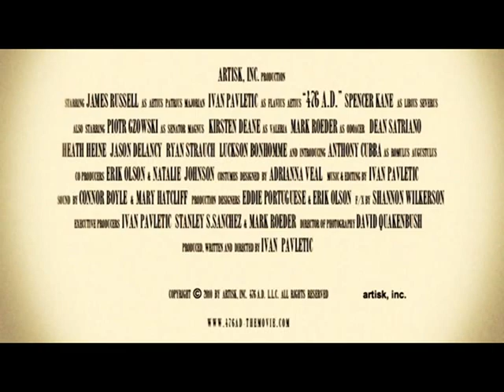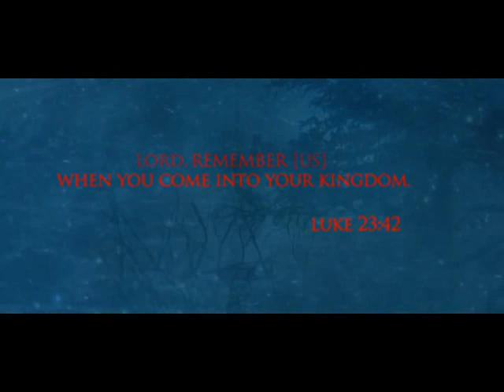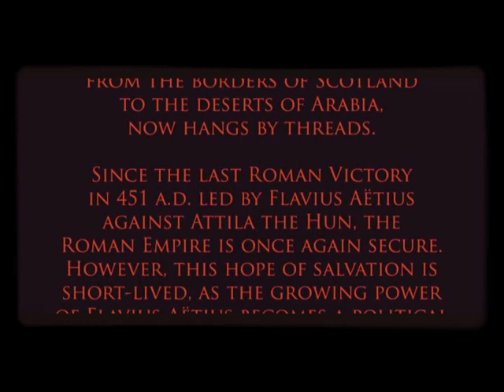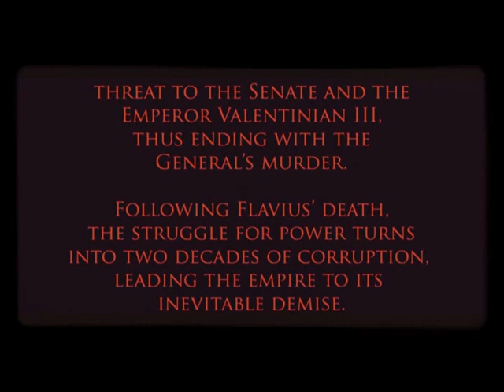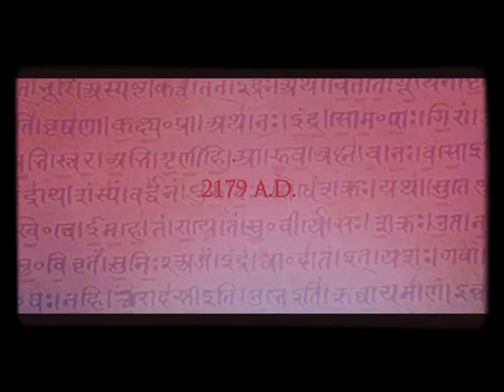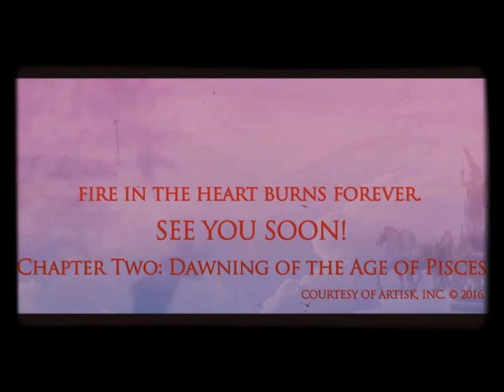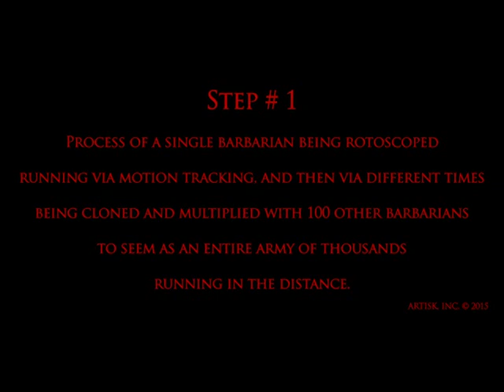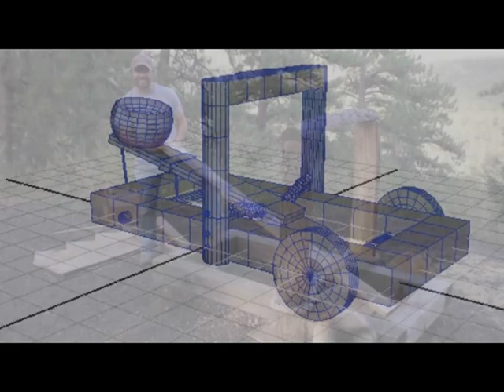476 A.D. Chapter Two: Dawning of the Age of Pisces. With the Making of, and Director's Commentary.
With the Making of, and Director's Commentary on the whole concept behind the story, and the history of the production.

It's September 2nd 476 A.D. Only two days before the Ostrogoth Foederati finally sack the City of Rome in the early morning hours of September 4th. When Ostrogoth Chieftain, and the Leader of the Foederati, Odoacer (Mark Roeder) finally takes over the City that same day, and Ends the Empire, by the famous Act of Deposing of the Last Western Roman Caesar Romulus Augustulus (Anthony Cubba). Hence with this famous/infamous act of deposition of the Emperor Augustulus, Odoacer officially ends the 1,300 years of Roman Power, thus giving way to the next 1,000 years of the Dark Ages.
In this dark moment of uncertainty and betrayal, Aëtius' long life friend, and Second in Command, Libius Severus (Spencer Kane), assures Aëtius of the left-over Roman Army's readiness. Therefore, Libius employs his old friend, to not fear,and spend this One Last Night before the Final Battle, with his One Long Love, his wife Valeria. (Kirsten Deane).

This unusual film also depicts something completely New and Unconventional, in its Surreal "Nostradamus" type of Premonitious, and Precognitious Nightmare Sequence, as there is a moment in the film, where the entire Genre it-self completely changes and shifts from a Historical Drama, to a Science Fiction type Psychological Horror, through a Psychedelic Journey.

Through its Unorthodox Method of Storytelling, and Surreal Trip, this film takes us on a Surreal Journey in Time, yet in a form of a Timeless Epoch of Anthropocene, the very Human Epoch and influence in Touching the very Commencement in any significant Impact of our Humanity on the very Planet Earth we live on. Literally using the very element of History and Time it self, via the element of (Latin Proverb) "HISTORIA EST MAGISTA VITAE" (History is Life's Teacher), to Touch our Very Future, as well as Our Survival on this Earth. Be that through the Future of Ecology, or Ecosystems, but also the Survival of our Planet through the Future of Anthropogenic Climate Change.
When in this Unconventional Method of Filmmaking, through a Surreal Sci-Fi Form, it literally Travels Through the Ages, some 3,000 years in the Future.

From the Fall of Rome in 476 A.D. through the Dark Ages, the Black Death of the Bubonic Plague in the 1300's, and via Renaissance in Art, and the Colonization of America in the 1500's, it continues to the French Revolution, the Wars of Napoleon, and the American Civil War. Only to continue further, through the Industrial Revolution, to the birth of the 20th Century, with the Discoveries of the Great  Nikola Tesla.

However, with the Turbulent 20th Century of Change, it also touches the Dark Chapter of Dictatorships of Communism, Nazism, and the Horrors of Destruction, Mass Murder, and the Holocaust of the WWII.
As well as the beginning of the "Nuclear Age" with the Nuclear Horrors of  Hiroshima and Nagasaki in 1945.

We then continue this Psychedelic Journey into the Modern Age of Assassination of John F. Kennedy in 1963, and the Post-JFK Military Industrial Complex, War in Vietnam, and the Dawning of the Age of Aquarius. With the Woodstock Sexual Revolution of the 1960's and the 70's. To the Dark Hate Filled Chapter of the Ethnic Cleansing in the War in the Balkans in the 1990's. As well as the Tesla foreseen Age of TVs, Remote Controls, Computers, Internet, and the Wi-Fi Cellular Technology we all use today.
Only to Bypass the Present 21st Century, and through a Nostradamus type of Psychosis Premonition and Precognition, this Journey takes us Beyond our known Present Time,  and a whole Millennium into the Future.
By using certain Tesla's Fortetllings and Visions of the Future, many Centuries from now. As well as certain Ancient Egyptian Logic and Knowledge behind its Pyramids, and even older Ancient Vedic Predictions, through a UFO Technology, and Alien Intelligence, all the way into the Year 3,476 A.D.

 In this Darker Chapter, 476 A.D. Chapter Two: Dawning of the Age o Pisces, also called the "Blue" or "Water Chapter", we have a Depiction, but also an Analysis of the Human Epoch between the Ages of Antiquity, and the Overshadowing Dark Ages, while this certain Momentum of Uncertainty hits Culmination.
476 A.D. Chapter Two: Dawning of the Age of Pisces,  touches the Concept of (Latin Proverb) "IN VINO VERITAS" (In Wine Lays The Truth) The Moment of Truth.

However, even more then the Cold Dark Sinister Truth that lurks underneath, it brings us that Certain Sadness, of feeling the Good Memories Slipping Away Right Before Our Eyes,  Right Before the Final End.

 James Russell as Aëtius Patrius Majorian
Kirsten Deane as Valeria
Spencer Kane as Libius Severus
Piotr Gzowski  as Senator Magnus
Anthony Cubba  as Caesar Romulus Augustulus
Directed and Produced by Ivan Pavletić